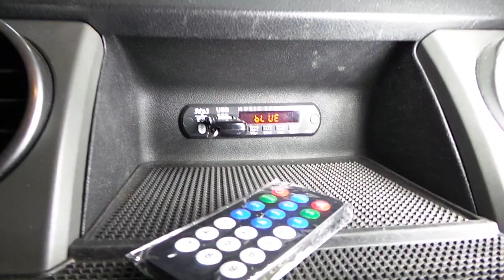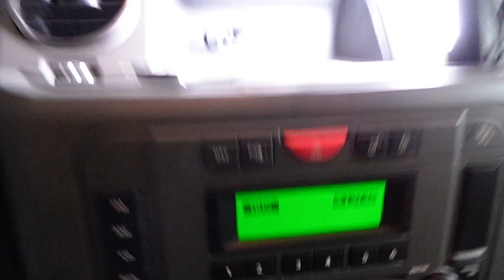Lnd rover discovery 3 Radyo aux girişine USB SD Bluetooth Müzik aktarma modül uygulaması